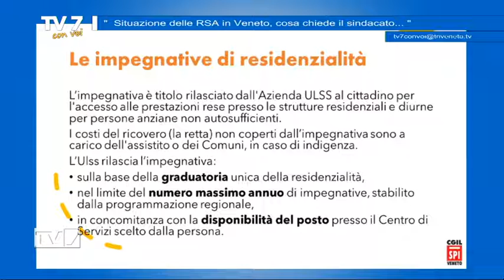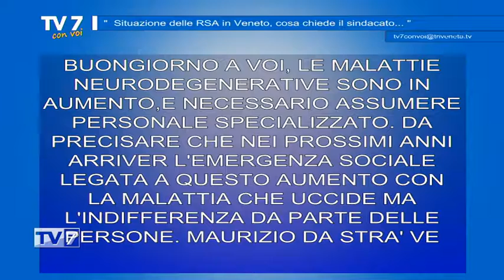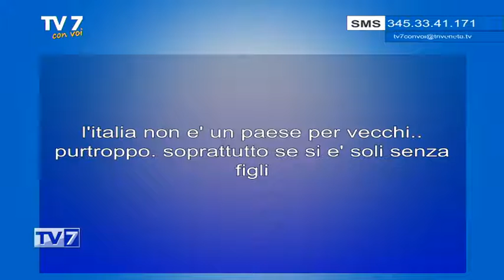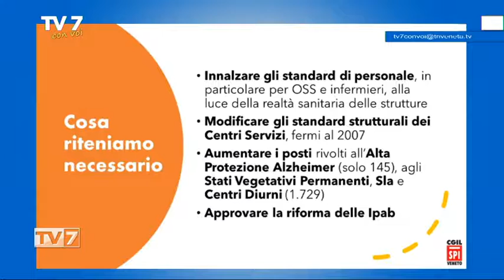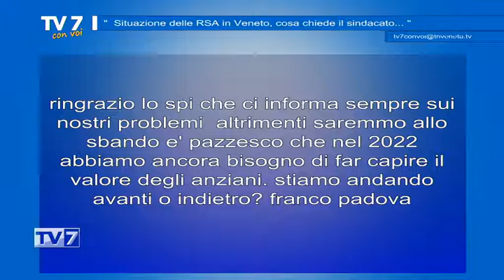Situazione delle RSA in Veneto - Tv7 con Voi 4/11/22 (2 di 3)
Situazione delle RSA in Veneto - Tv7 con Voi 4/11/22

ospiti:
- Gino Ferraresso, Dipartimento Welfare Spi Veneto
- Margherita Grigolato, Dipartimento Politiche inclusive Cgil Veneto